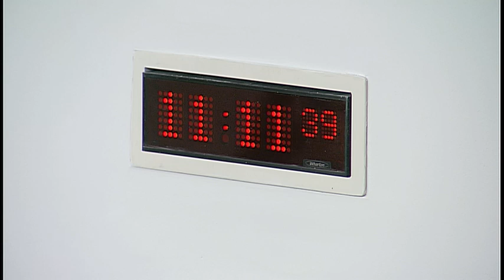Environment, Climate Change and Land Reform Committee - 28 June 2016